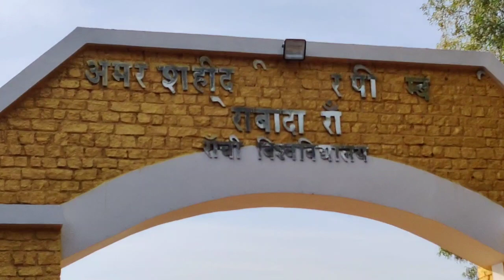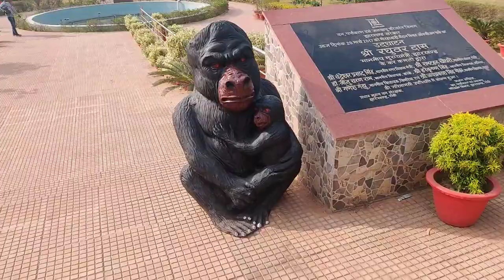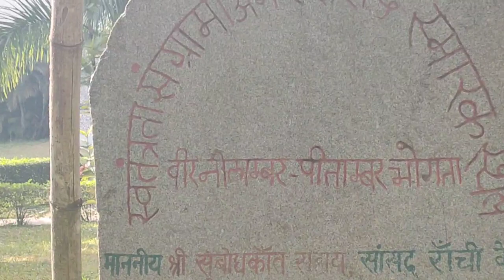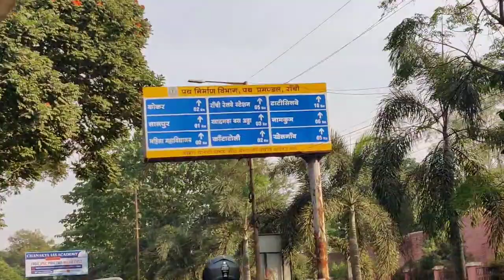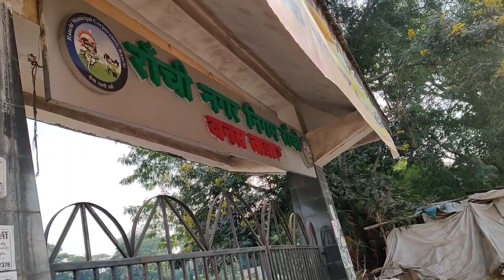Ranchi City Tour Vlog आइए रांची शहर को देखें झारखंड की शान